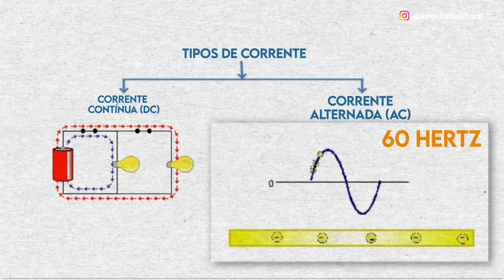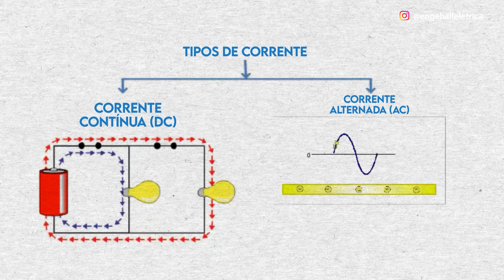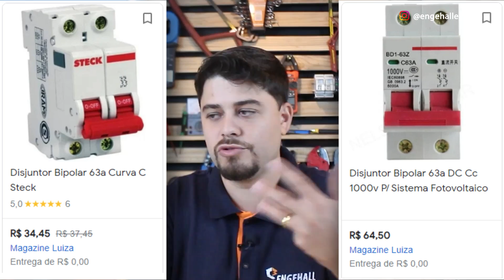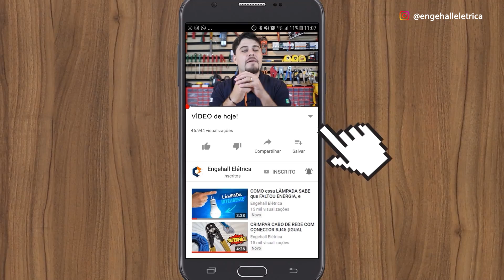Ele instalou DISJUNTOR CORRENTE ALTERNADA em CORRENTE CONTÍNUA 😳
Meus queridos, para explicar se pode ou não usar o disjuntor para corrente alternada no lugar de um disjuntor para corrente contínua, iremos recorrer à uma parte da história da eletricidade que ficou conhecida como “Guerra das correntes”.

Em 1903, houve uma disputa comercial entre dois grandes nomes da eletricidade, o empresário Thomas Edison e o inventor Nikola Tesla.
Tesla defendia o uso da corrente alternada por ser mais eficiente economicamente, e Edison da corrente contínua, por ser menos perigosa segundo ele.
Para convencer o público dos perigos da corrente alternada, Edison teve então, a desumana ideia de eletrocutar animais usando corrente alternada, dentre esses animais ficou marcado a morte de uma elefanta, e com isso o tiro saiu pela culatra, porque o povo não aprovou o abate de um animal tão grande e bonito por questões tão simplórias.

Bom entendidos onde tudo começou, agora vamos aprofundar um pouco mais na diferença entre alternada e contínua e suas aplicações.

A corrente alternada caracteriza-se pela constante mudança de direção dos elétrons, que chegam a 60 vezes por segundo. Por isso, dizemos que a corrente elétrica no Brasil tem frequência de 60 Hertz, cada Hertz é equivalente a 1 ciclo por segundo.

A corrente alternada é mais utilizada para transmissões de energia elétrica a longas distâncias. Isso se dá pela facilidade de alteração da faixa de tensão através dos transformadores, além disso, tem perdas muito menores em relação à corrente contínua, sendo uma forma de transmissão de energia mais eficiente e o tipo de corrente que chega às residências.

De maneira prática, a corrente alternada é a energia que sai lá da distribuidora de energia e vai passando pelos postes até chegar na sua casa.

Já na corrente contínua, os elétrons seguem um sentido único, do lado positivo para o lado negativo. Sua aplicação é bastante comum em circuitos de baixa tensão, assim como os eletroeletrônicos.
Um bom exemplo de uma área em que está sendo bastante utilizada esse tipo de corrente é o de geração de energia solar fotovoltaica.

E como é o funcionamento deste sistema?

Basicamente os painéis solares captam a   luz e convertem esta luz em corrente elétrica contínua, que depois de passarem por um inversor, são convertidas em corrente alternada.

E para garantir a segurança da instalação e dos seus ocupantes, tanto o lado CC da instalação, ou seja a parte entre os painéis solares, quanto o lado CA, que é a instalação elétrica existente, precisam ser protegidos.

Tanto a NBR 5410, norma mãe das instalações em baixa tensão, quanto a NBR 16690, que trata sobre sistemas fotovoltaicos, citam que as instalações devam ter proteção contra curto-circuito, sobretensão e sobrecorrente.

Para proteger contra a sobretensão, usamos o DPS, muitos de vocês já conhecem, já para a sobrecorrente e curto circuito, utilizamos o disjuntor.

Só que aqui tem um detalhe pequeno, é necessário utilizar tanto os DPS, quanto os disjuntores específicos para CC (corrente contínua) e para CA (corrente alternada).

“Ué! mas o engenheiro não falou que Disjuntor não é tudo igual, André?”

Sinto lhe informar meu querido, mas não é tudo igual não!

Como eu disse no início do vídeo, a corrente contínua, justamente por ser contínua,  essa diferença de forma prática e visual pra todo mundo entender, primeiro ele fecha o circuito em 220V em corrente alternada, ao abrir o circuito, quase não conseguimos ver o arco gerado, agora quando ele troca para os mesmos 220V em corrente contínua meu amigo, olha só a abertura do arco, lembrando que a carga é a mesma tá.

E por ter este arco elétrico, precisa de um disjuntor específico para corrente contínua. A câmara de extinção deste arco elétrico em um disjuntor de cc é muito maior do que a de um  arco de um disjuntor de ca, bem como os seus contatos, que são mais robustos do que os contatos existentes em um disjuntor de ca.